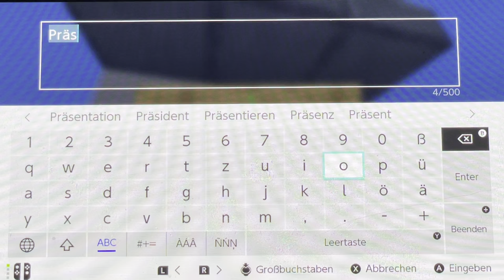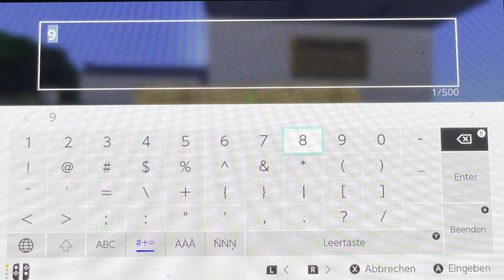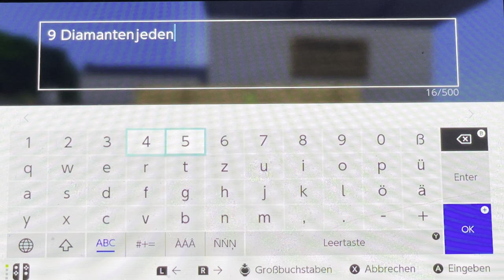Minecraft für Nintendo Switch „wir bauen eine Stadt“ Teil 1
Minecraft wir bauen eine Stadt - Teil1
Hier wird für Anfänger erklärt, wie man Wände, Häuser oder eine Stadt baut. Es wird mit einer Nintendo Switch Konsole gespielt. Switch Spiele.